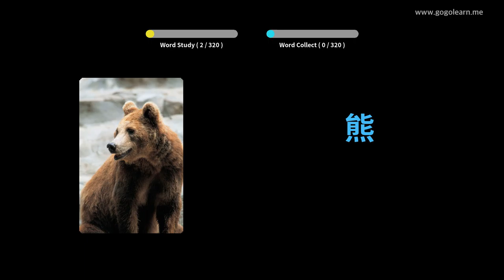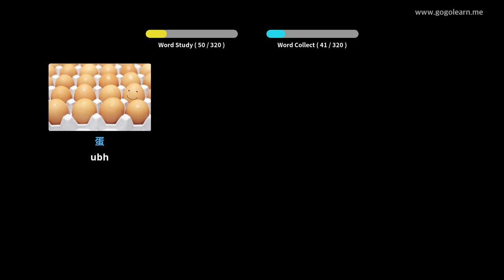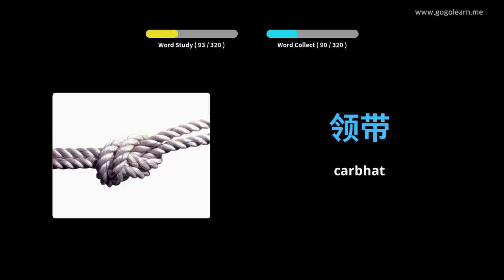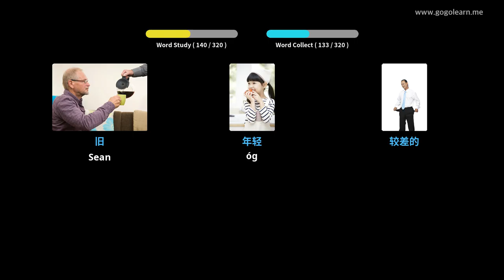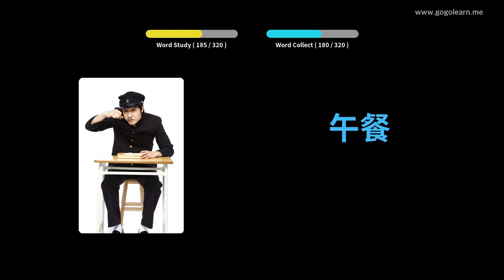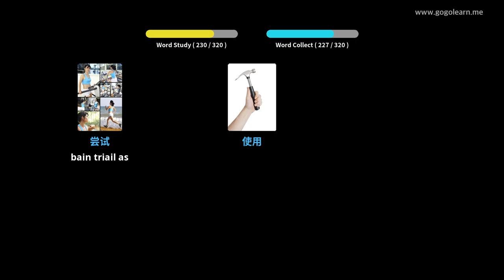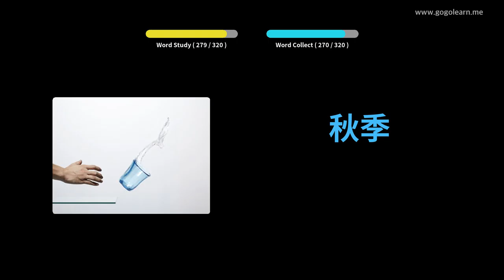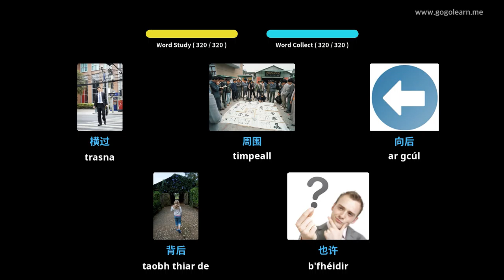Stór Focal Sínis Éisteacht Agus tú ag Tiomáint | Golearn